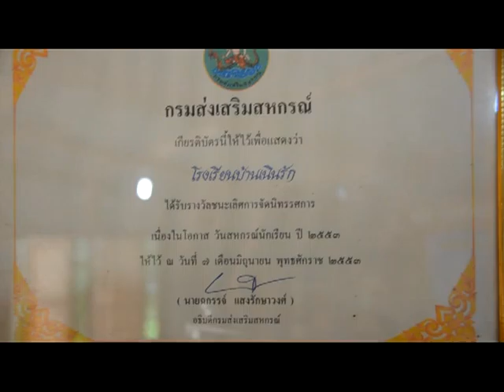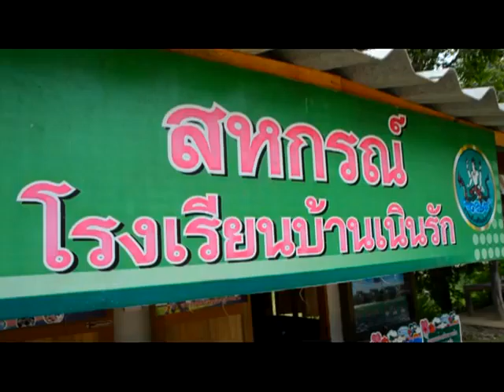Scoopตัวที่1 แก้ไข V5